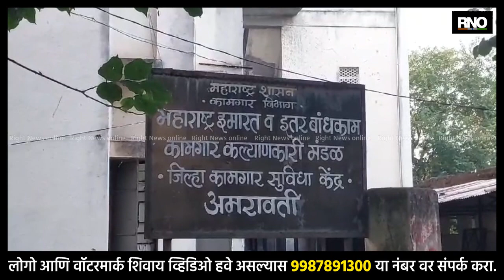AMRAVATI | नोंदणीकृत बांधकामगारांना निकृष्ट भोजनपुरवठा; कामगार कल्याण कार्यालयासमोर उपोषण सुरू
अमरावती जिल्ह्यातील बांधकाम कामगारांना भोजन पुरवठा करण्यात येतो. मात्र हा भोजनपुरवठा निकृष्ट दर्जाचा असल्यामुळे अमरावती जिल्ह्याच्या चांदूरबाजार तालुक्यातील जसापूर येथील कामगार कल्याण योजनेचे जेवण निकृष्ट दर्जाचे  दिले जाते. त्यामुळे कामगार प्रदिप बंड यांनी गेल्या तीन दिवसांपासून महाराष्ट्र इमारत व इतर बांधकाम कामगार कल्याणकारी मंडळ यांच्या कार्यालयासमोर आमरण उपोषण सुरु केले आहे. या उपोषणाची प्रहार संघटनेच्या कार्यकर्त्यांना माहिती होताच कार्यकर्त्यांनी कामगार अधिकारी यांना माहिती विचारली. यावेळी कामगार अधिकारी उडवा उडवीचे उत्तर दिल्यामुळे प्रहार संघटनेचे कार्यकर्ते आक्रमक झालेले पाहायला मिळत आहे.

BYTE - प्रदिप बंड, प्रहार संघटना कार्यकर्ता
BYTE - दीपक भोंगाळे, प्रहार संघटना कार्यकर्ता